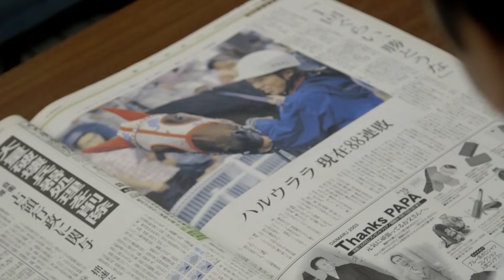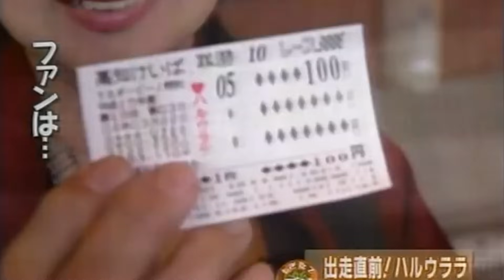Dünyanın En Kötü Yarış Atı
Dünyanın en kötü yarış atı Japonya'da bir halk kahramanına dönüştü. Haru Urara, şampiyon bir at değildi; ancak at yarışı sevdalı bir toplumun sembolü olmayı başardı.